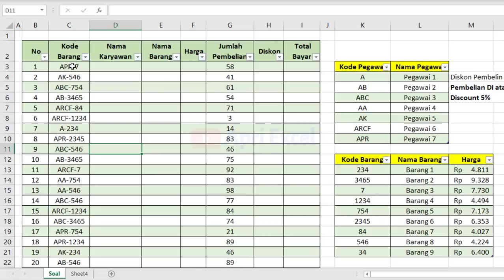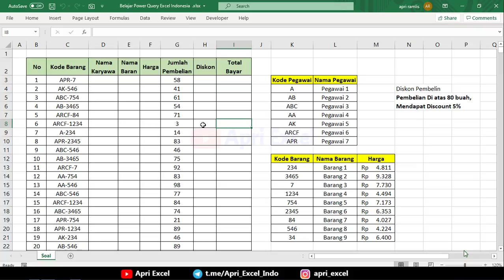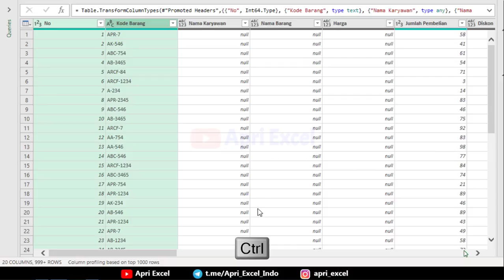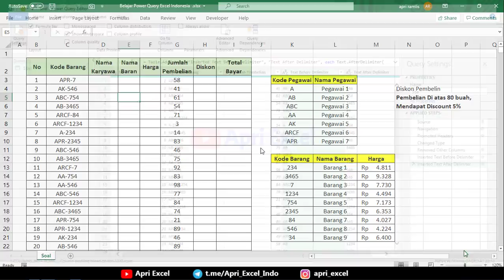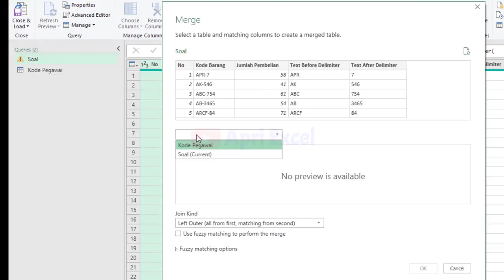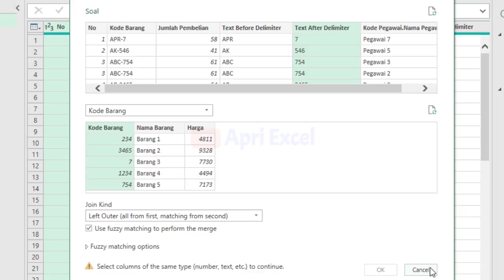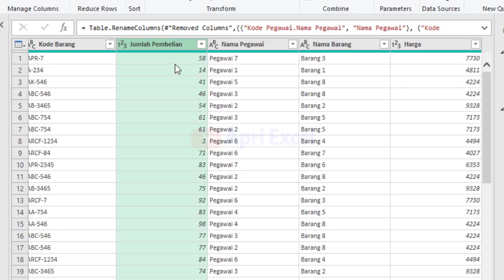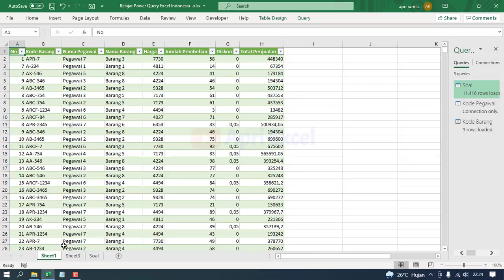Tutorial Microsoft Query Excel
Dengan Belajar Power Query Excel Indonesia , banyak hal yang bisa di lakukan. bahkan yang tidak bisa di lakukan oleh rumus excel sendiri. pada kasus ini kita akan menyelesaikan soal tes kerja, tentunya tanpa menggunakan rumus sama sekali.